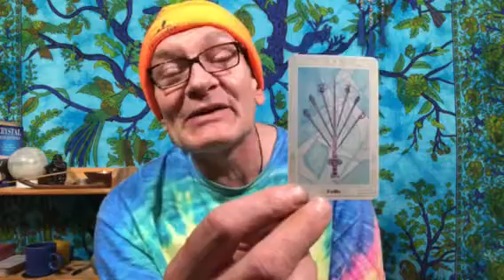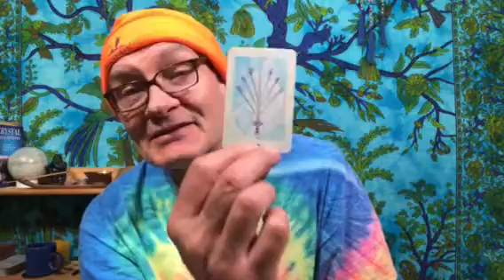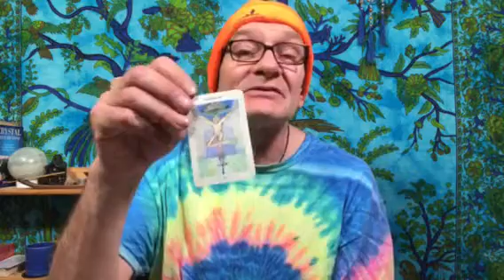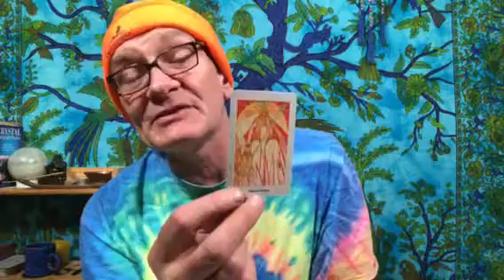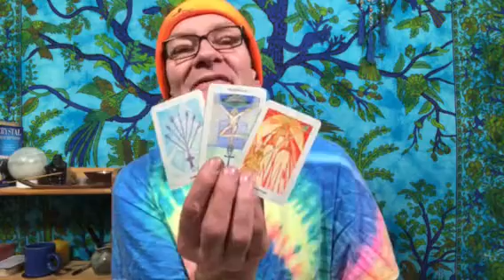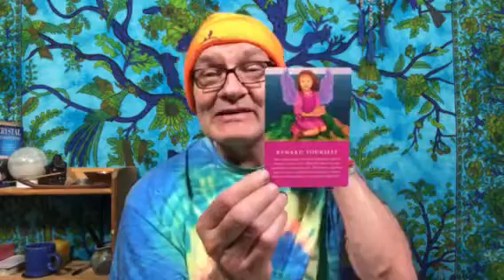Leo Stepping Back Tarot Full Moon reading April 2019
It's time to take a step back Leo as things come into balance, Time out of the limelight lets you shine within
The full moon energy lasts until the next full moon, a real month.